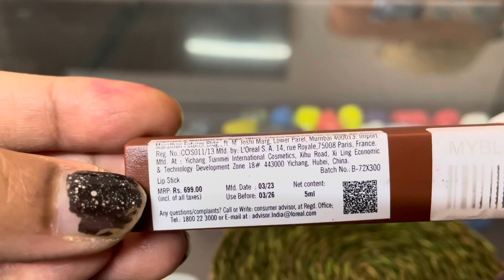Maybelline superstay matte ink lipsticks.. gorgeous colours, smudge proof, stays for 16 hours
Maybelline Liquid Lipstick is a highly pigmented shade that stains your lips for hours. So you don't need to do a round of touch up every hour